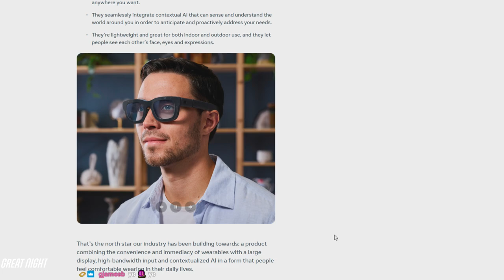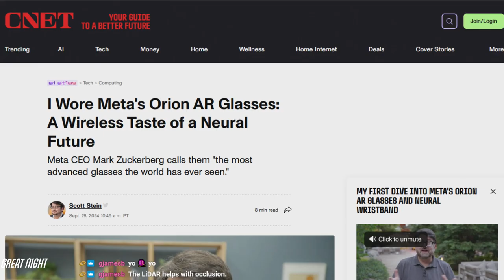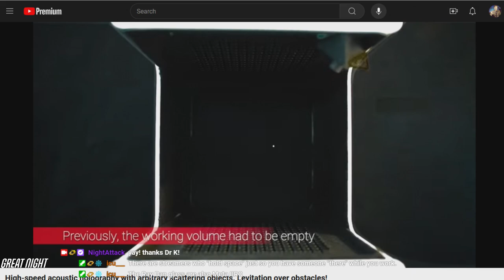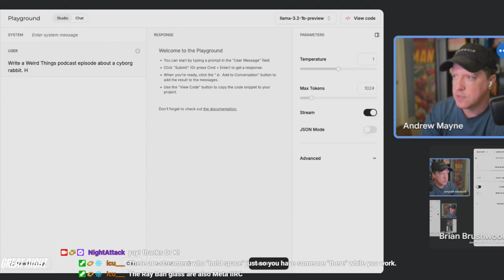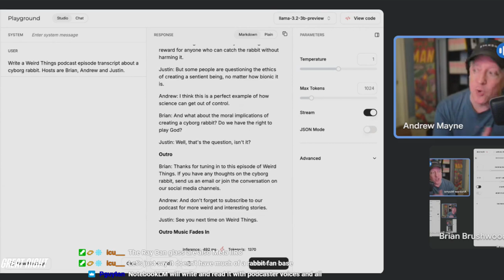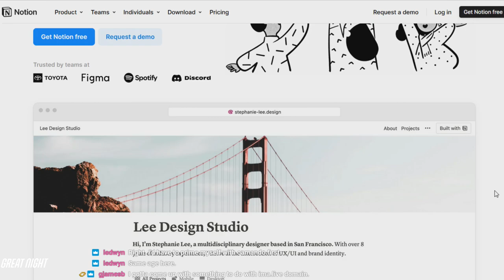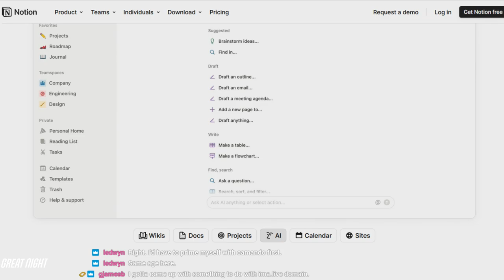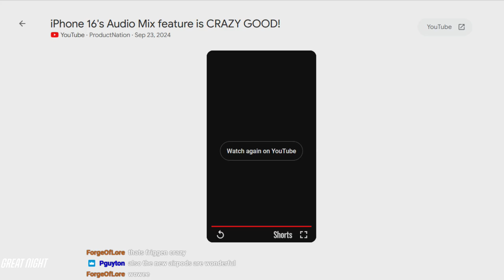Weird Things Ep. 582